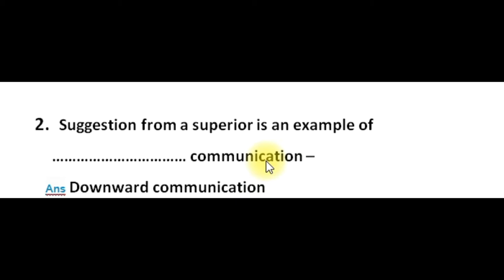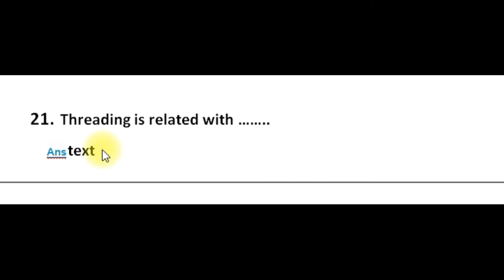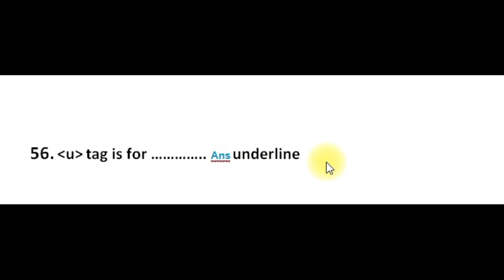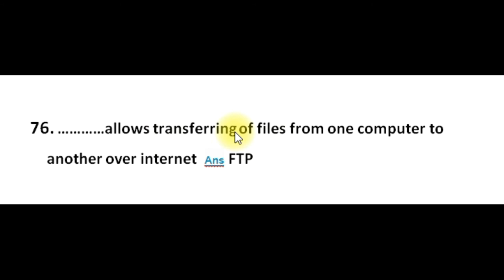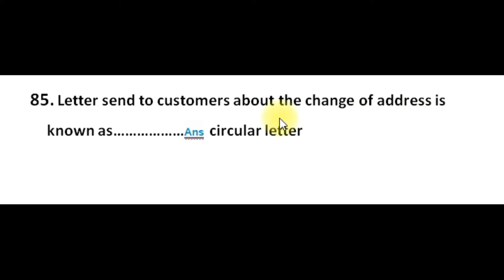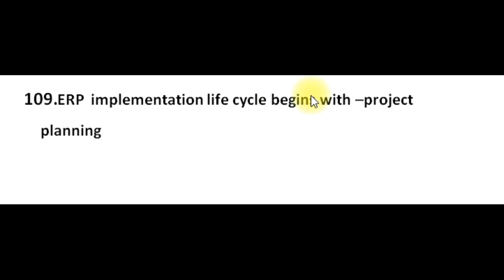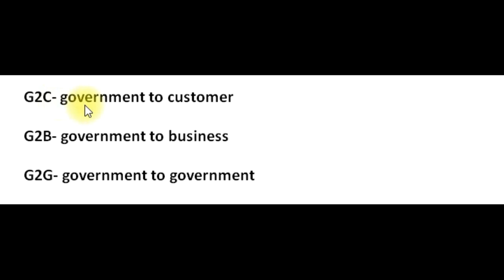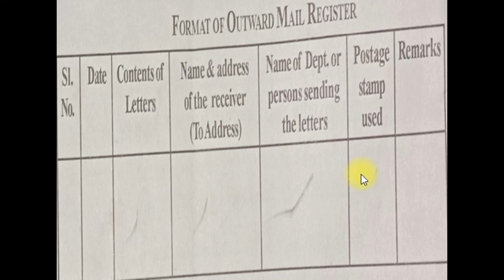COMPUTERISED OFFICEMANAGEMENT- പരീക്ഷയ്ക്ക് വന്നിട്ടുള്ളതും ഉത്തരങ്ങളോടുകൂടിയതുമായ ചോദ്യങ്ങളാണ് -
COM - Vocational  Theoryപരീക്ഷയ്ക്ക് വന്നിട്ടുള്ളതും ഉത്തരങ്ങളോടുകൂടിയതുമായ ചോദ്യങ്ങളാണ് - 1 mark